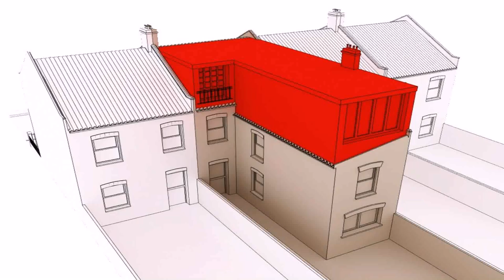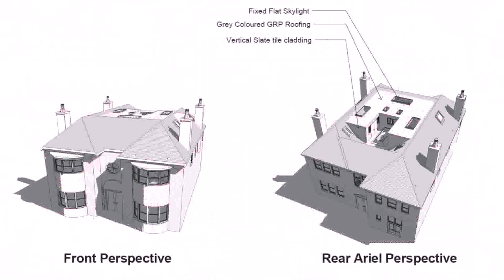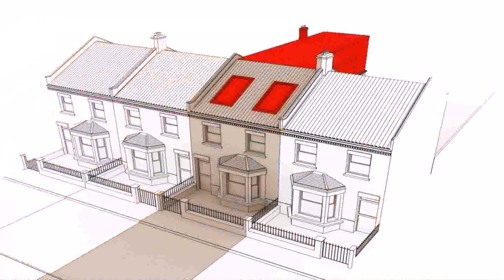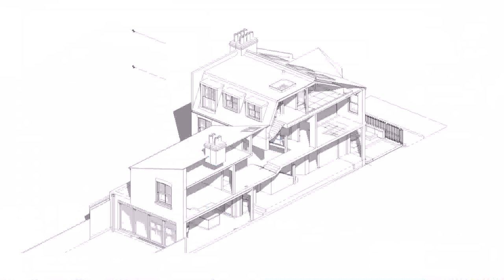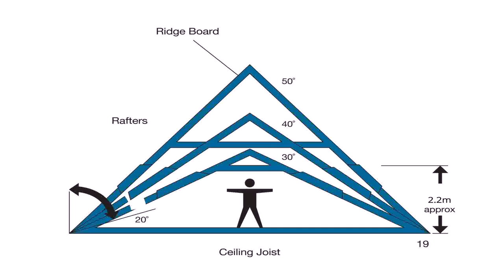Buy Car NY 5% DP